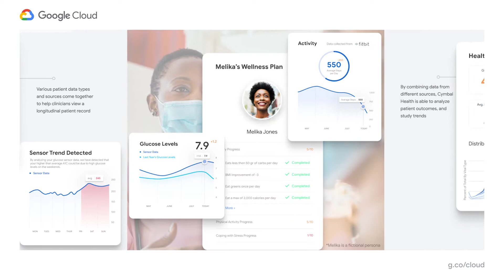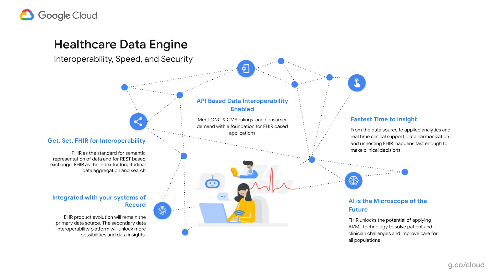Introducing Healthcare Data Engine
Thomas Kurian introduces Healthcare Data Engine: Rapidly generate healthcare insights and analytics with one end-to-end solution.